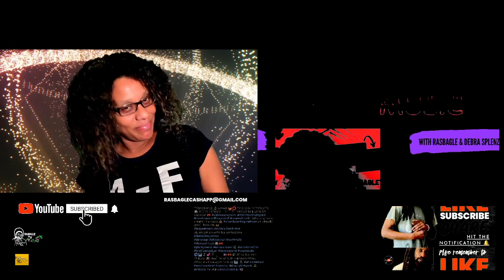DUB WEDNESDAYS/ROGERS FAILED US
hosted by debra splenz we do it for the people.